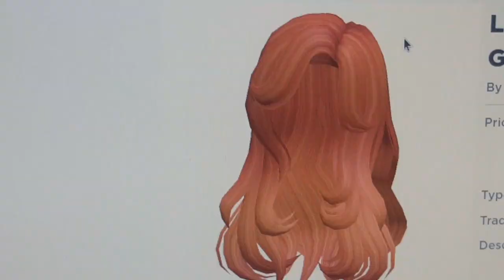sharing ginger hair codes for berry avenue